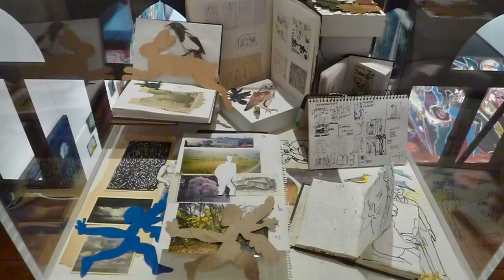Doug and His paintings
A very rough cut of Douglas Chambers speaking to some of his paintings